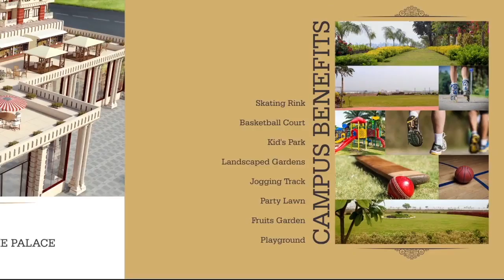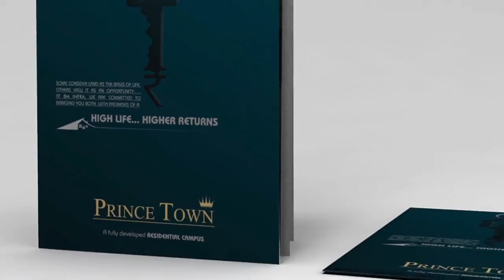Real Estate Projects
A glimpse of some of our real estate projects by Northern Lights Studios Pvt. Ltd.